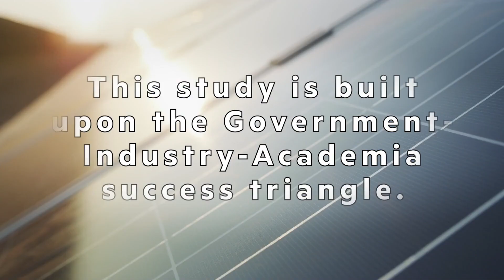TurkeyEnergyOutlook Sabancı University Istanbul International Center for Energy and Climate, IICEC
IICEC - Sabancı University Istanbul International Center For Energy and Climate released TurkeyEnergyOutlook, which is a first of its kind detailed study for Turkey Energy Markets. For details